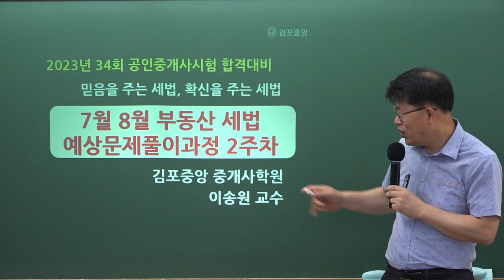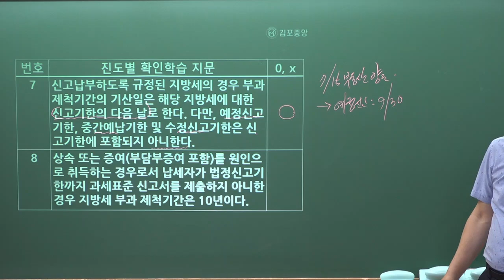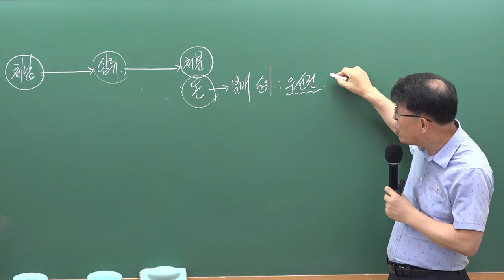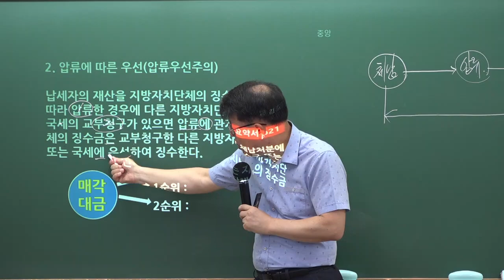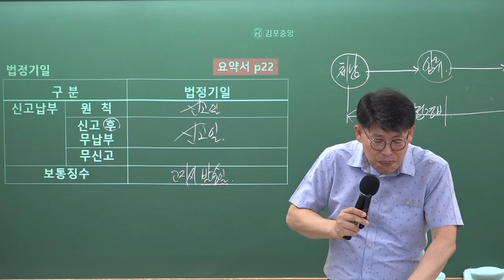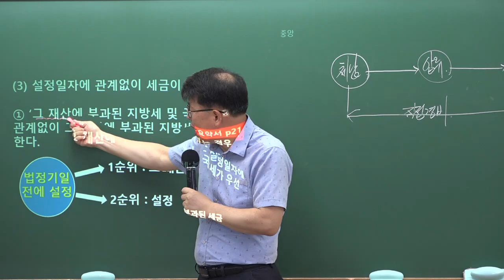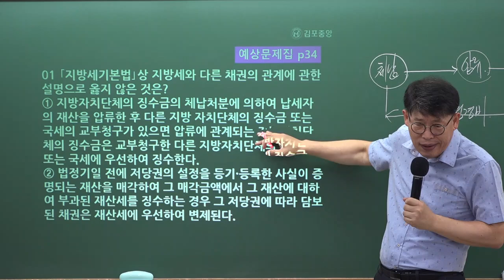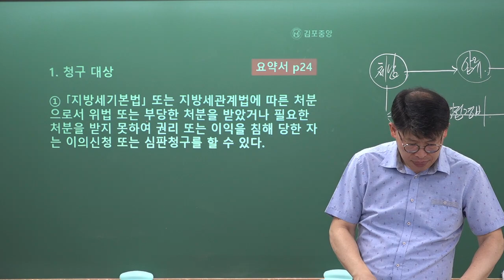[공인중개사학원 김포중앙] 부동산 세법 메가랜드 이송원교수님 기출응용&핵심이론과정 2주차 "지방세의 우선징수"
세법의신! 메가랜드 이송원교수님의 [기출응용&핵심이론과정] 2주차 "지방세의 우선징수" 강의 영상입니다

[이송원교수님의 세법 요약서] & [이송원교수님 세법 예상문제집] 으로 진행됩니다.

🌸 [세법 필수서 & 세법 예상문제집] 구입은 🌸